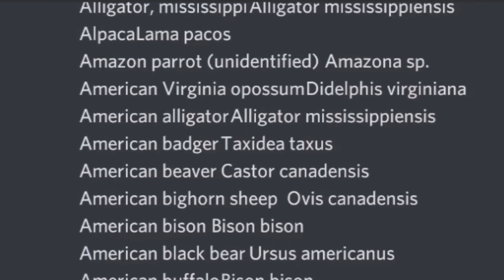Oh, so you are a beastars fan?